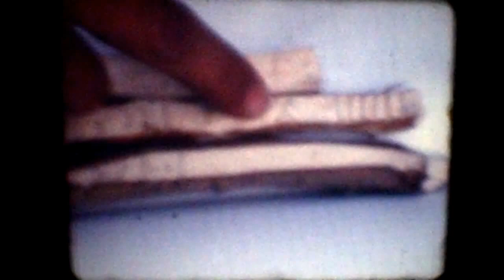MPEG0029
Godina 1983 -s.Vitoliste-Mariovo. Programa: 1.Astronomija, 2.Etnologija.